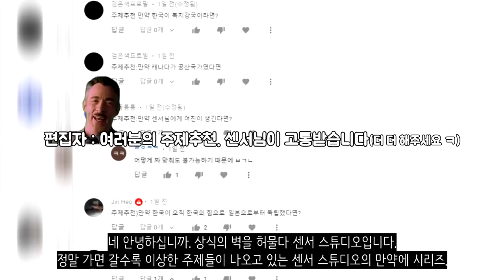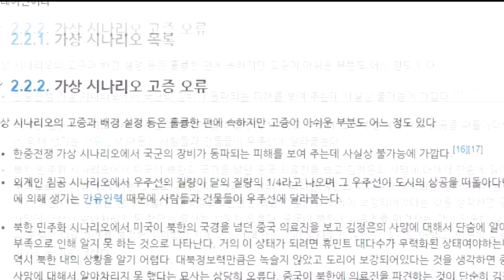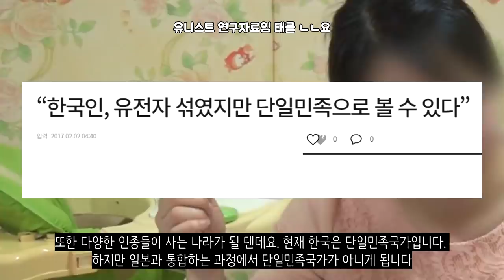만약에 한국이랑 일본이 이어져 있었다면?_[센서 스튜디오]